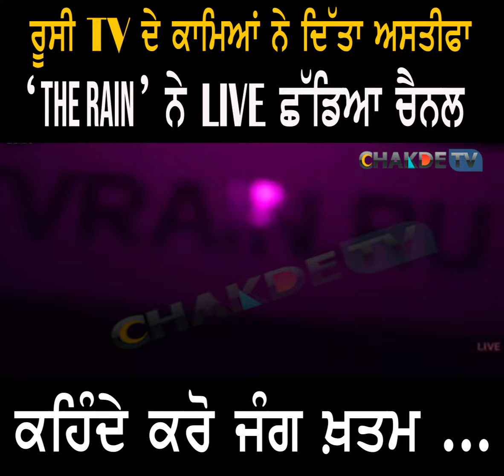ਰੂਸੀ ਟੀਵੀ ਚੈਨਲ ਦੇ ਕਾਮਿਆਂ ਦਿੱਤੇ ਅਸਤੀਫੇ‘The Rain’ ਦੇ ਕਾਮਿਆਂ ਲਾਈਵ ਛੱਡਿਆ ਚੈਨਲ ਕਹਿੰਦੇ ਕਰੋ ਜੰਗ ਖ਼ਤਮ ...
ਰੂਸੀ ਟੀਵੀ ਚੈਨਲ ਦੇ ਕਾਮਿਆਂ ਦਿੱਤੇ ਅਸਤੀਫੇ
‘The Rain’ ਦੇ ਕਾਮਿਆਂ ਲਾਈਵ ਛੱਡਿਆ ਚੈਨਲ

ਕਹਿੰਦੇ ਕਰੋ ਜੰਗ ਖ਼ਤਮ ...